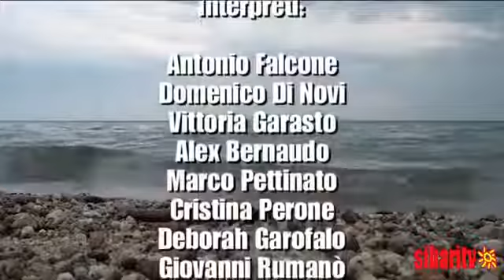Tesoretto Calabrese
Un video con cui raccontare quante bellezze abbia la Sibaritide e di come le conoscano poco proprio i suoi abitanti. L'Istituto Comprensivo "Erodoto" partecipa a un Concorso regionale dedicato alla Lettura, ai Libri, e lo vince. Lo fa, appunto, producendo un filmato che prende spunto da "Tesoretto Calabrese", una delle tante Opere letterarie del compianto Luigi De Luca. Gli Alunni dell'Erodoto, coordinati dalle docenti Bambina Alda Madeo, Filomena Berardi e Francesca De Luca, inscenano un Viaggio per gli angoli più belli della Storia sibarita...
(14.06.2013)